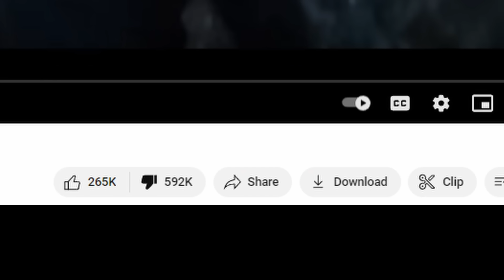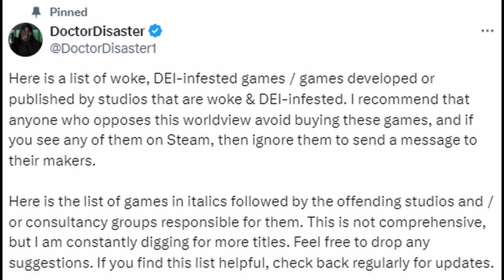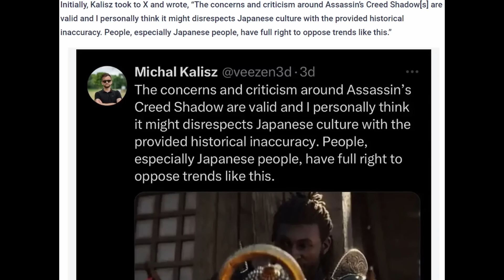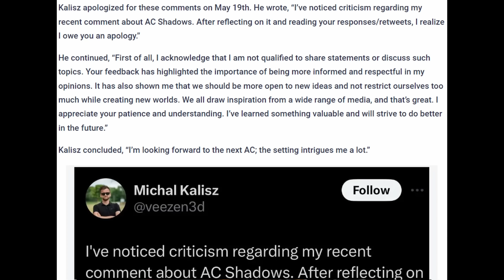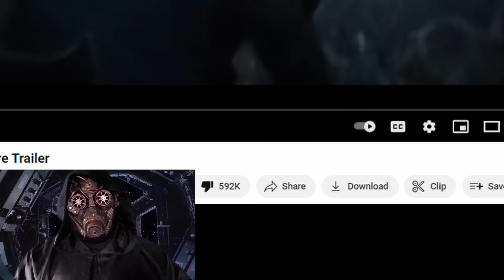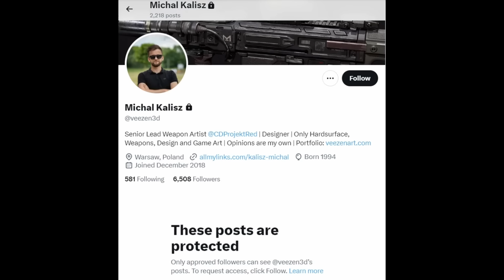Assassin's Creed Shadows BACKLASH worsens as Critics are bullied by corporate wokesters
A video game developer for CD Projekt Red recently tweeted out his support for the Japanese people who are unhappy with the usage of Yasuke in Assassin's Creed Shadows. Naturally, this angered all of the 'tolerant' woke media types and corporate butt-kissers, and he was forced to tweet an apology. But his opinion was the dominant, popular one as evidenced by the growing ratios on the trailers for this awful game.

Our space pirate fleet is growing daily, and we'd love to have YOU as a member of the crew.